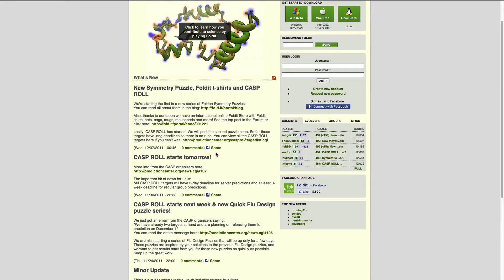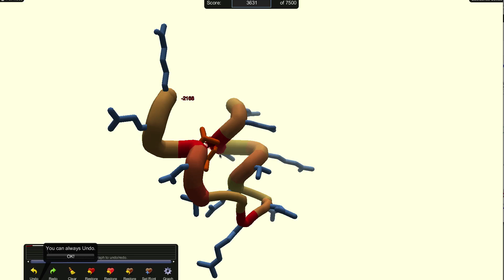Foldit Gamers FTW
Hank tells us how some gamers are outperforming sophisticated computer programs to help solve the puzzle of protein folding and to assist scientists in finding better treatments for HIV/AIDS, cancer, and Alzheimer's.

Read more about the Foldit project:
Foldit Gamers Solve AIDS Puzzle That Baffled Scientists for a Decade